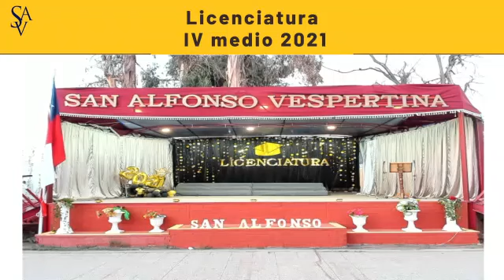Licenciatura 4 Medio C 2021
Felicitaciones Estudiantes Del Colegio San Alfonso Vespertino